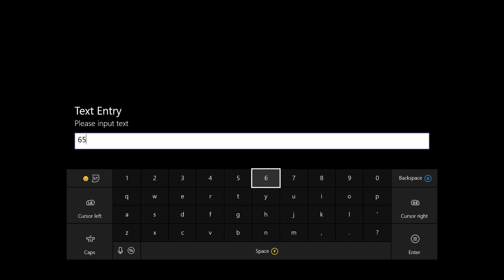Trolling squeakers Part 3 |Lumber Tycoon2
Fan shirt-

His Xbox One gamertag- |SniperGang0427|
**❤Show him love❤**